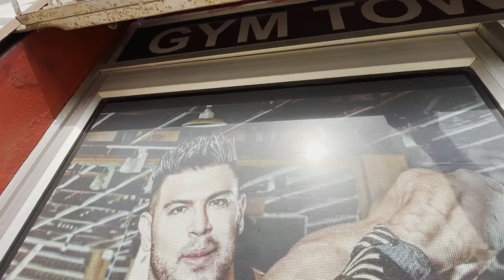ਵੱਸ ਏਸੇ ਕਰਕੇ ਤੱਤੇ ਪਾਣੀ ਨਾਲ ਬਣਦੀ ਨੀ ਮੇਰੀ । Gur Brar Vlogs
ਵੱਸ ਏਸੇ ਕਰਕੇ ਤੱਤੇ ਪਾਣੀ ਨਾਲ ਬਣਦੀ ਨੀ ਮੇਰੀ । Gur Brar Vlogs । ਪਿੰਡਾਂ ਆਲਾ ਪਿਓਰ ਦੇਸੀ ਮਹੌਲ ਦਾ ਆਨੰਦ ਲਓ ਅਪਣੀ ਵੀਡੀਓ ਦੁਆਰਾ ।